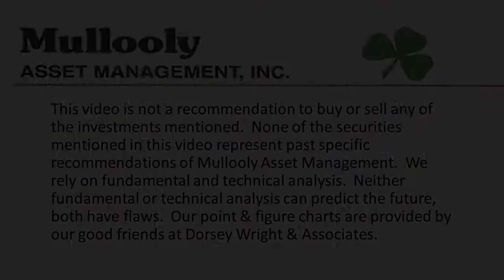What is Your Investment Objective?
In this week's video, Casey discusses how "making as much money as possible" is not an appropriate investment objective.

When the investment objective is unclear it can often lead to a mismatched amount of risk taking. Which is never a recipe for success.

Through our financial planning process we help folks decide and figure out what their investments are actually for.

0:00 - What's Your Investment Objective?
0:28 - Rich Millennials to Financial Advisors
1:43 - Risk Management is Important
2:24 - Financial Planning Determines Investment Objectives
3:43 - Making the Most Money is not a Good Goal